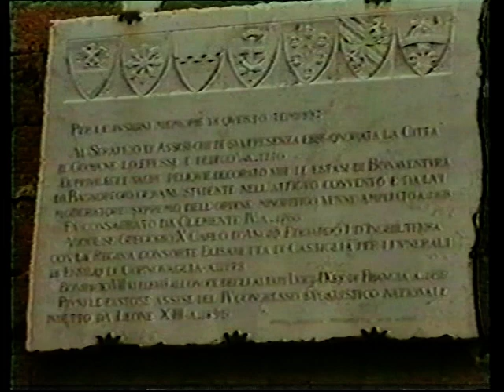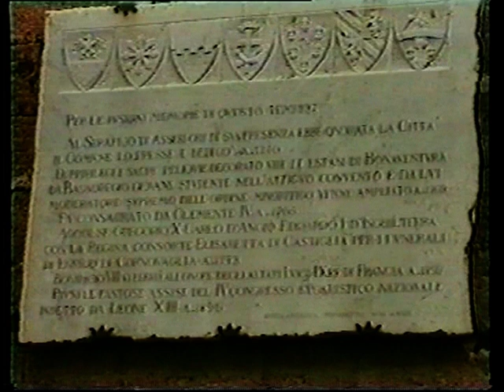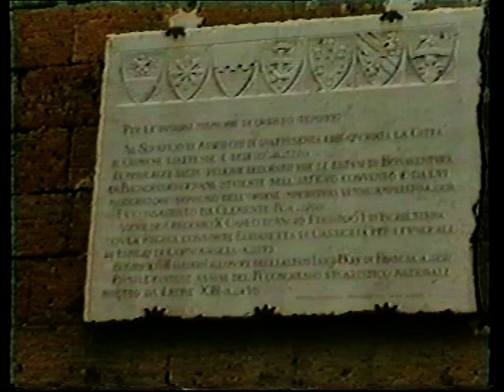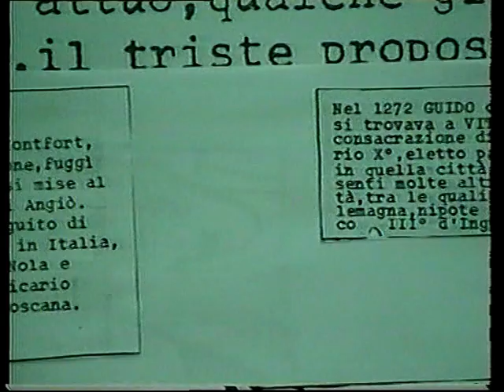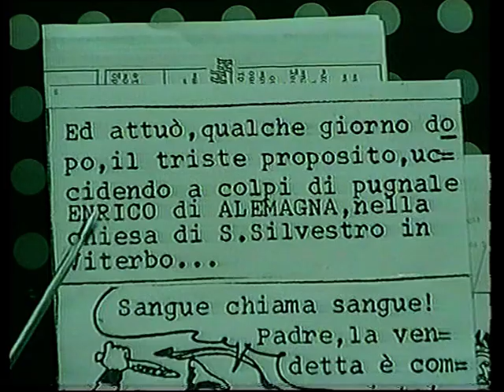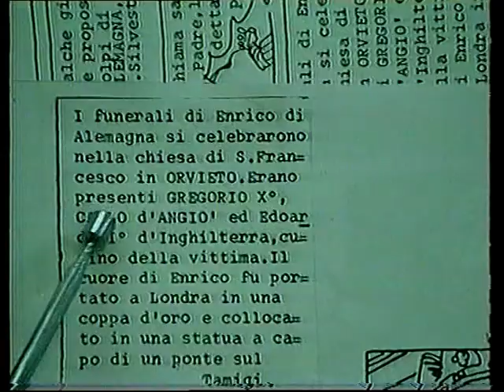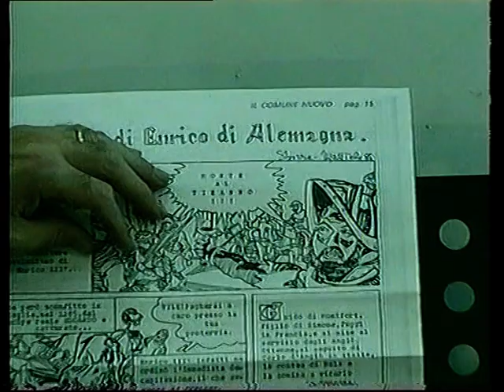Particolari della piazza Febei e via Lorenzo Maitani - (Orvieto)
Ci sono sempre in ogni luogo particolari che a volte passano inosservati, anche se ricchi di storia e d'importanza-